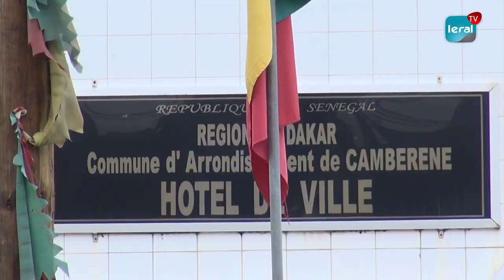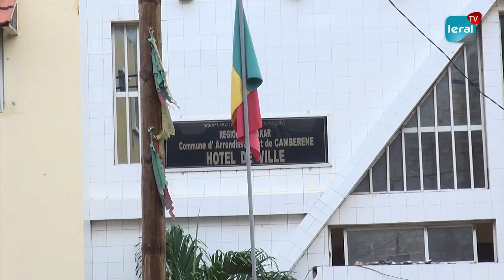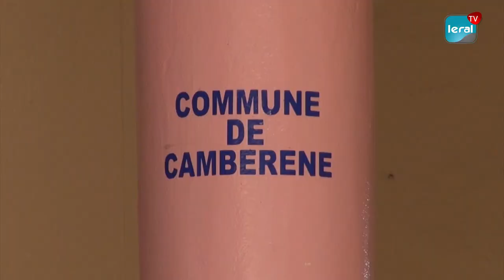Grève des travailleurs des Mairies: Toutes les activités suspendues à la Mairie de Cambérène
À la mairie de Cambérène, toutes activités sont suspendues à cause de la grève nationale des travailleurs des mairies du Sénégal. Ces travailleurs réclament immédiatement l'application du décret signé par le gouvernement du Sénégal. Ainsi, plusieurs personnes souhaitant déposer des papiers ont été renvoyées à une date ultérieure.